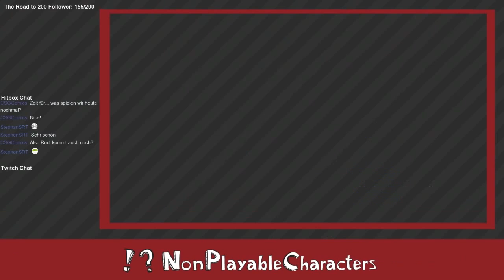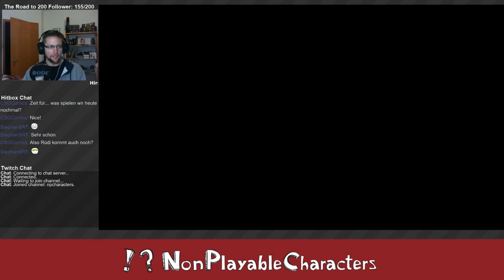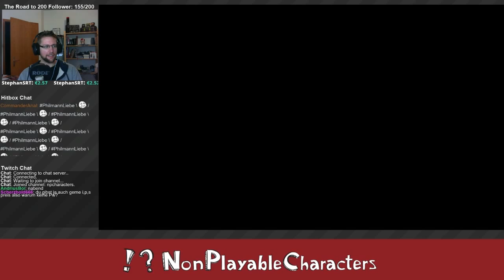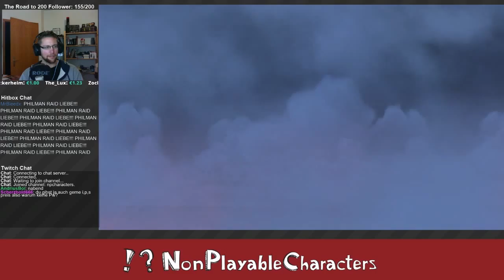Tales from the Borderlands #01 - Episode 1 "Zer0 Sum"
In unserer Streaming-Reihe "Pixelquest" haben wir, nach einer Abstimmung von der Community das Spiel Tales from the Borderlands von Telltale Games gespielt.
Hier bekommt ihr die Reihe noch einmal als "Let's Play Format" zu sehen. Für den Fall das ihr etwas verpasst, oder es euch noch einmal in Ruhe anschauen möchtet.

Wir wünschen euch viel Spaß mit diesem Spiel. Besucht uns auch aufunserer Website. Alle Infos findet ihr in der Linkliste am Ende dieser Beschreibung